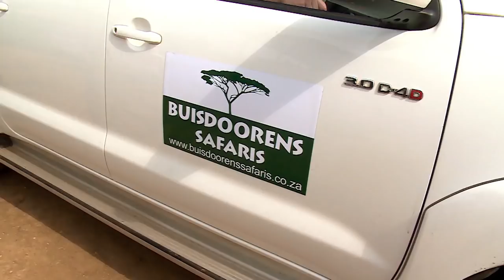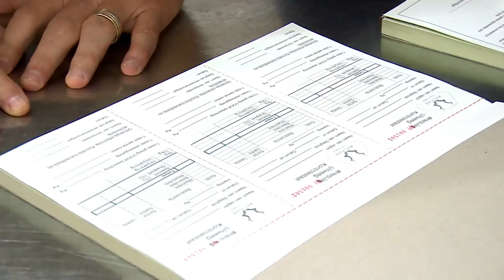HelpJag saam Bakkies Botha en Adam Tas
Die jagbedryf gaan oor soveel meer as die blote aksie van jag en wildboerdery. Dit fokus ook om spesifiek ’n verskil in die gemeenskap en bewaring te maak.

Oudrugbyspeler Bakkies Botha en bekende sanger Adam Tas is deel van HelpJag, ’n opwindende, nuwe projek wat daarop gemik is om duisende kleuters se swaarkry te verlig.

Lees ook HelpJag se artikel op bl. 42 van WILD&JAG se Augustus-uitgawe, waarin hul lesers en jagters nooi om ’n verskil te maak deur honger kinders te help voed.

Jy kan ook 'n verskil maak.
Gaan na vir meer inliging.